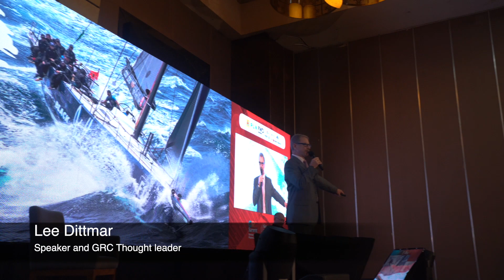Lee Dittmar - Keynote speaker at the GRC summit in Djakarta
I was invited to deliver the Keynote at the GRC Summit 2022 in Yogyakarta, Indonesia, and to share my insights and perspectives on GRC. Here are some highlights. Here is the link to the entire Keynote